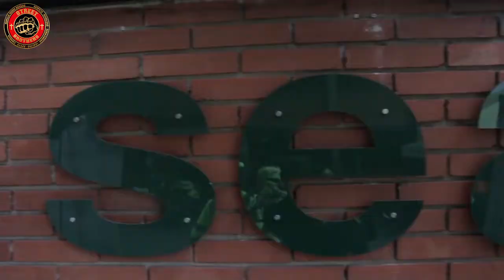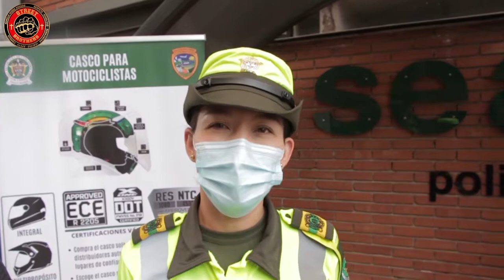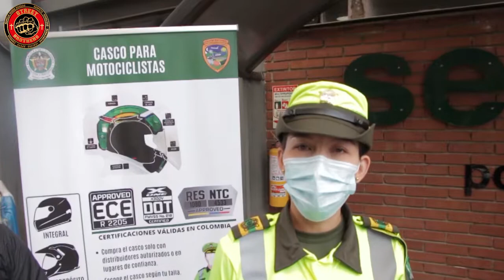NUEVA RESOLUCIÓN DEL BUEN USO DEL CASCO... OJO ATENTOS !!!!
Conoce nuestros convenios comerciales en

Descarga Nuestra App en Google Play